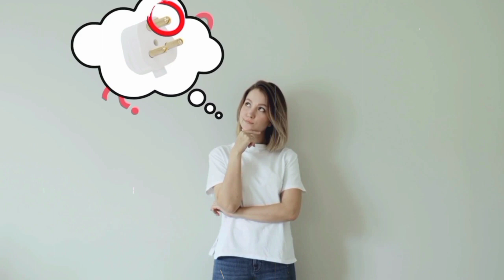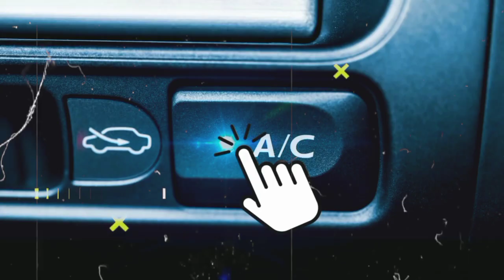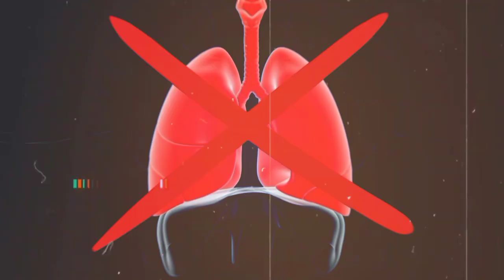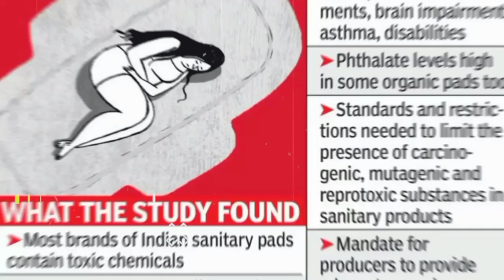इस जगह Girls आपने Bra टांग देता है |🤔🤔Top21अजीब facts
Video title:---इस जगह Girls आपने Bra टांग देता है |🤔🤔🤔🤔🤔|Girls hang Their bra at this place

PDX Fact channel is all about facts and motivation. Note:- This video is only for the purpose of sharing the information or knowledge not to hurt with the feelings of anyone.

1) This video has no negative impact on the original works (It would actually be positive for them)
2)This video is also for teaching purposes.
3) It is not transformative in nature.
4)I only used bits and pieces of videos to get the point across where necessary. 5) Some images are also used just for giving the clearance about the topic to the viewers.